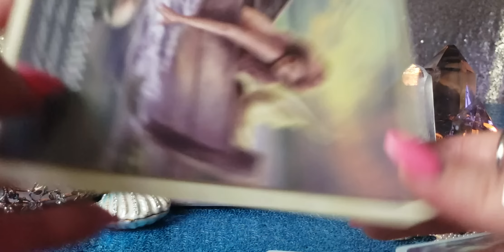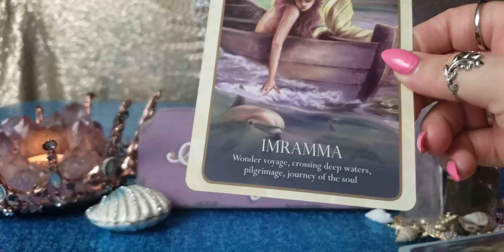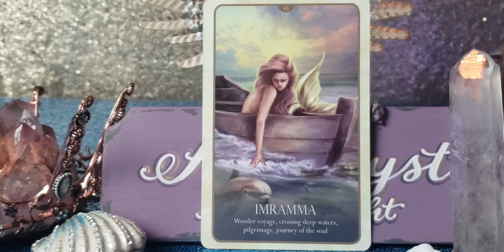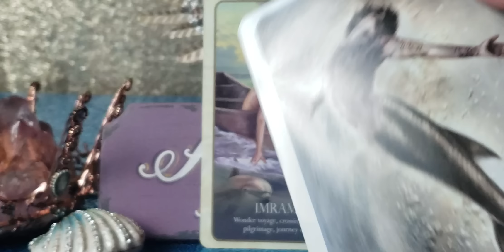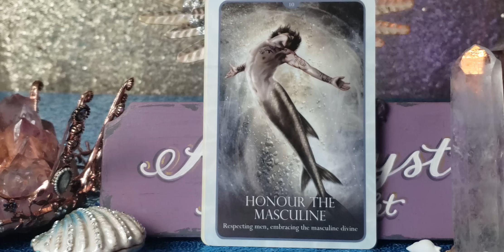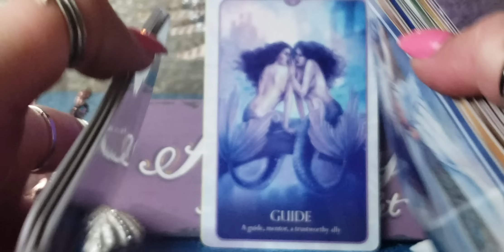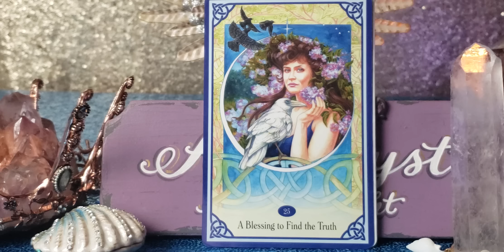ARIES THE MOMENT OF TRUTH - PSYCHIC FORECAST JUNE 10 - 16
Blessed Be

🔍🔦📡🔍🔦📡CROSSWATCHERS🔍🔦📡🔍🔦📡

🔮🔮🔮 PRIVATE READINGS 🔮🔮🔮

🦄💜🦄💜🦄💜PLEASE SUPPORT 🦄💜🦄💜🦄💜

  O.P.I
 "Kiss Me I'm Brazilian"

*I am not Brazilian actually* lol

📫✉ Mailing Address 📫✉
Amethyst Angel Light
2161 Colorado Blvd, Unit 105
PMB 201

Facebook amethystangellight/Facebook
IG amethystangellight